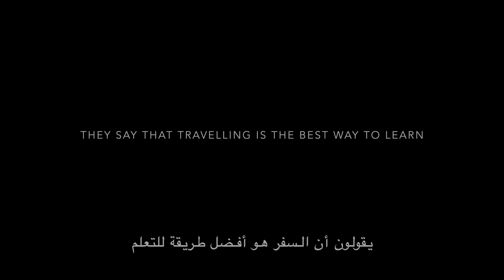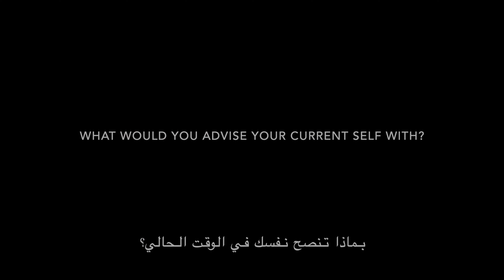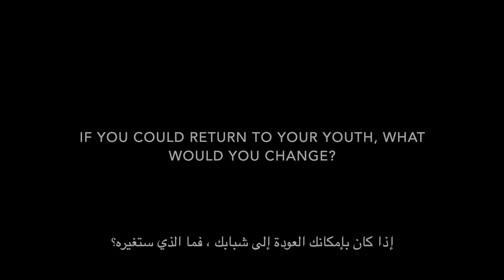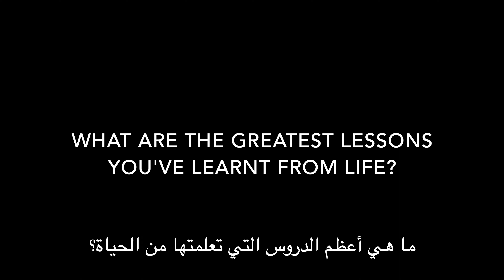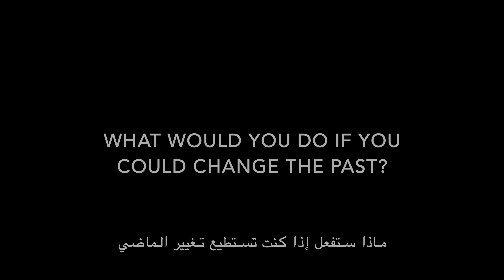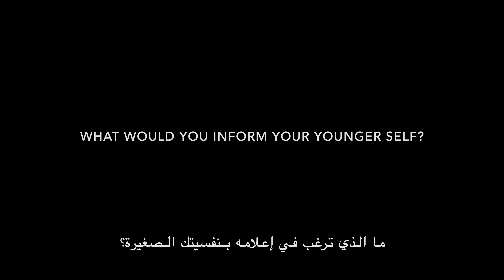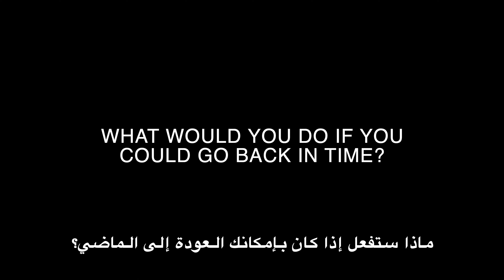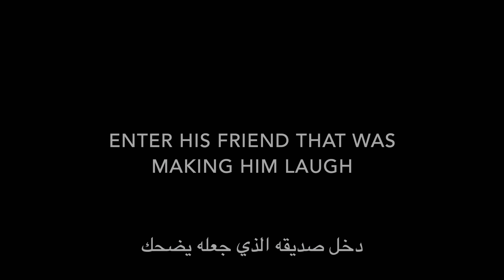You won't believe how SAUDIS think! كيف يفكر شعب السعودية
AsSalaam u Alaikum everyone,

So after travelling in my teens changed my life forever, I decided to travel again. This this, we embarked on a journey that would span a multitude of countries. We started of with Saudi Arabia. In this video I ask some personal questions which sparked some interesting reflections.

TIMESTAMPS
00:00 Introduction
00:56 Advice to the youth
01:08 Advice to younger self
01:25 Advice to current self
01:40 Advice to younger self
02:00 Advice to the world
02:33 What should we focus on
03:16 Advice to me
03:43 Greatest life lessons
04:12 Advice to everyone around the world
04:49 Reflections on the past
05:05 My greatest regret in life
05:33 Change the past
05:43 Advice to the youth
06:25 Lessons from life
06:45 Advice to younger self
07:39 Message to the youth
07:50 Changes to the past
08:58 Changes to the past
09:31 General advice